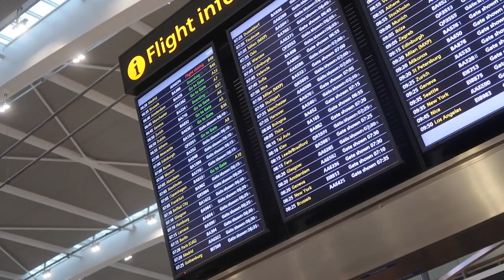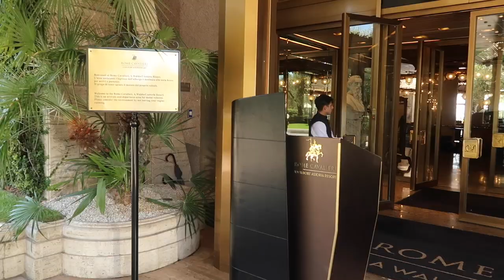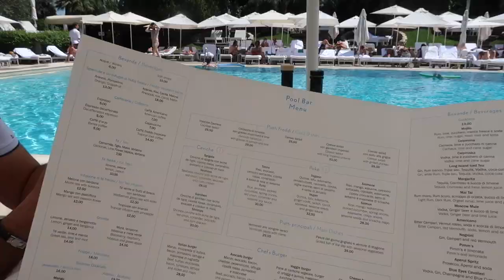Checking into the Rome Cavalieri Waldorf Astoria Resort / Nishi V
Jass surprised me with a trip to Rome for our 9th wedding anniversary. I had no idea where were flying to right up until we were about to board the flight, but the biggest surprise was the hotel he'd booked! We checked into the Rome Cavalieri, A Waldorf Astoria Resort
Part 2 of the vlog will be up next Sunday x

BONITA BIAAN - Use code: NISHIV